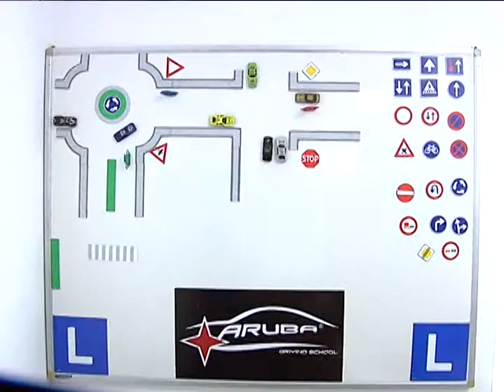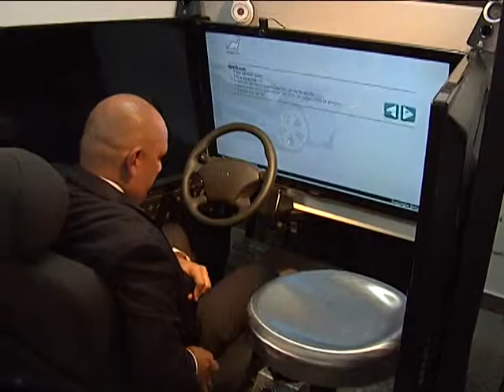JAIRO MADURO 01 12 Mei